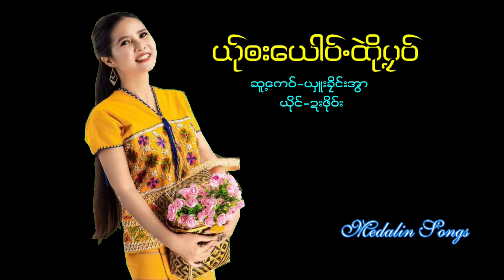Poe Karen Song ယ်ုဘးယေါ၀်.ထွေ့ ဍးဖို၀်း(MV Official)Dah Poe Channel